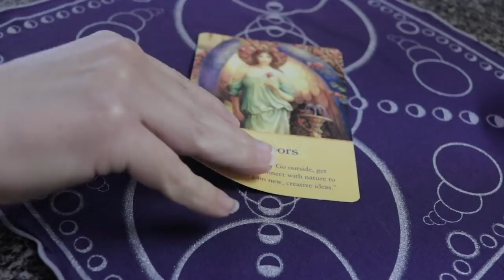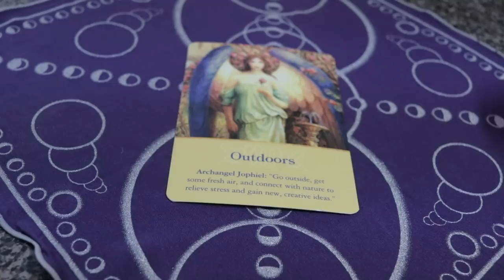Angel Daily April 20, 2019